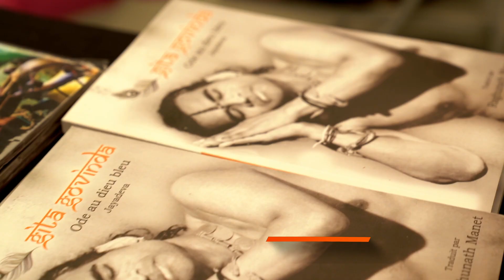Namasté France - Highlights - 06-09 Juillet 2023